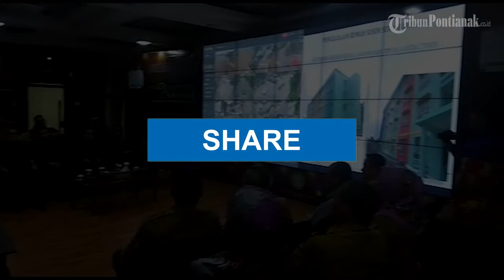Reses Anggota DPR RI Dapil Kalbar, Boyman Harun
Reses Anggota DPR RI Dapil Kalbar Boyman Harun saat reses di Kantor Wali Kota Pontianak, Selasa (10/3/2020).